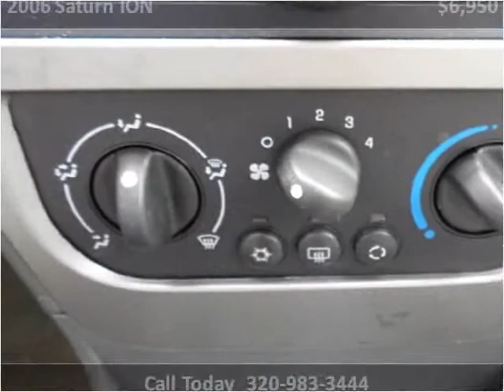2006 Saturn ION Used Cars Milaca MN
This 2006 Saturn ION is available from Northland Auto Center.